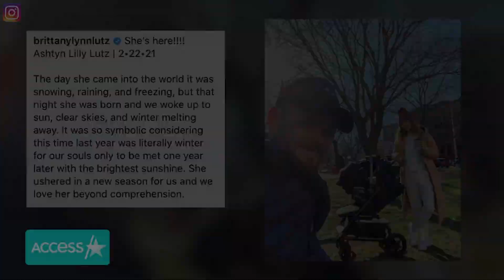Kellan Lutz Exits 'FBI Most Wanted' So Daughter Can Grow Up w/ Family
Kellan Lutz is taking time to focus on his family. The "FBI Most Wanted" star revealed he's leaving the CBS show following a challenging year of personal loss. Kellan shared the news in a lengthy Instagram message after the Season 3 premiere this week, which saw his character, Kenny Crosby, get shot. The 36-year-old told fans that he decided to move back to California with his wife, Brittany Gonzales, and their 7-month-old daughter, Ashtyn, so the youngster could grow up closer to loved ones.